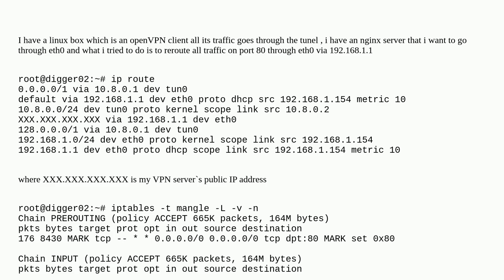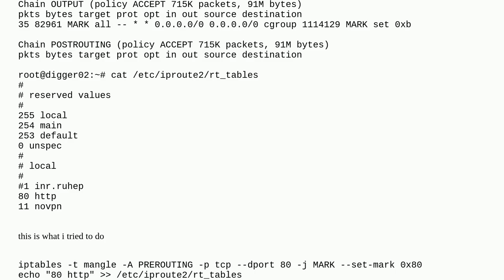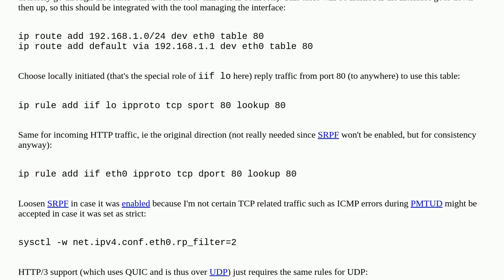bypass vpn for a specific port (possible iptables malfunction)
A special thanks goes out to the community

  networking openvpn linux iptables